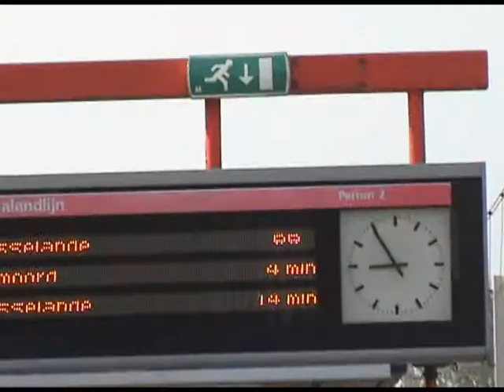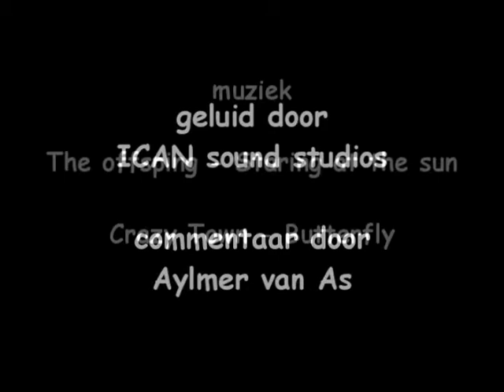Competition Travel (Dutch)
dit is een test om te kijken wat sneller is. met de fiets of met de metro naar het trein station.